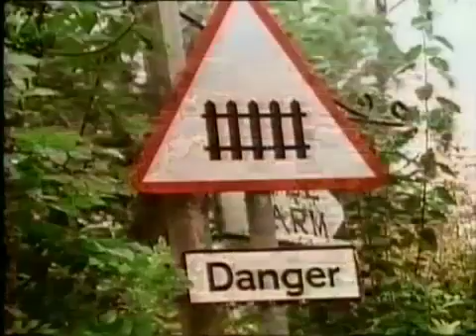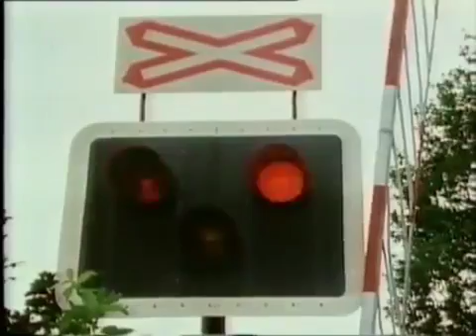L for Lester, E02.